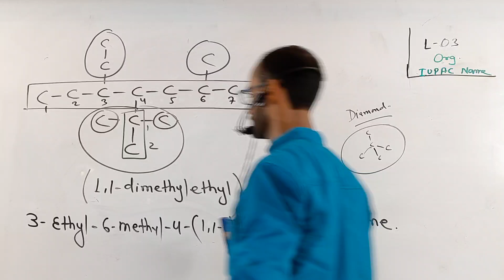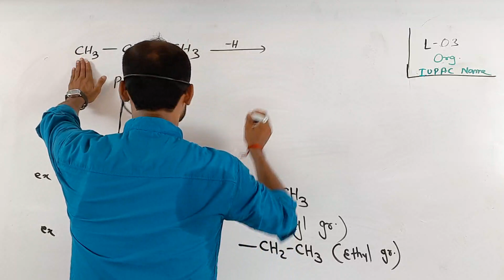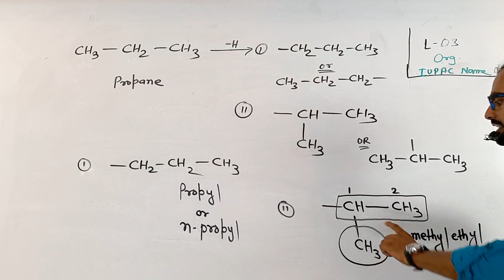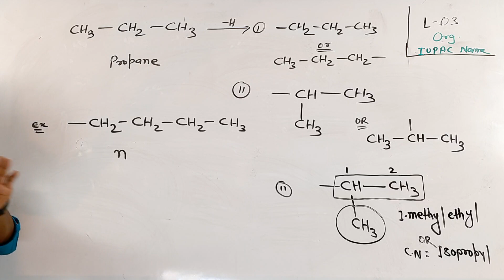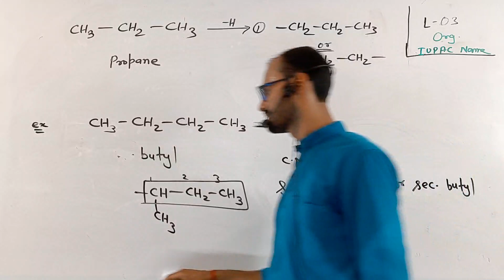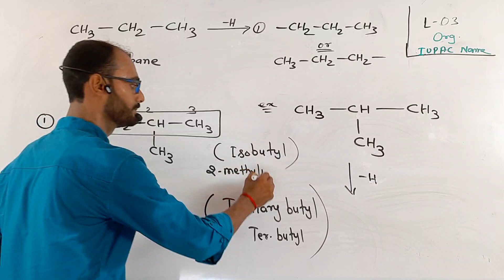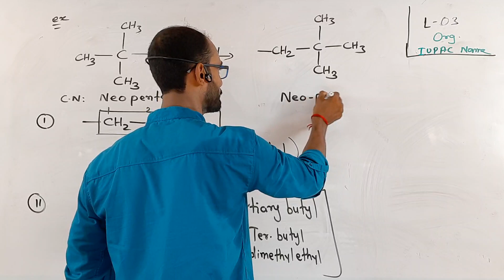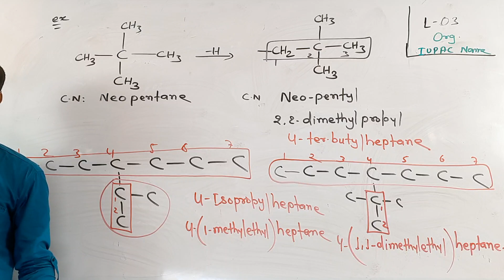L3 , IUPAC name of alkyl group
IUPAC name of alkyl group